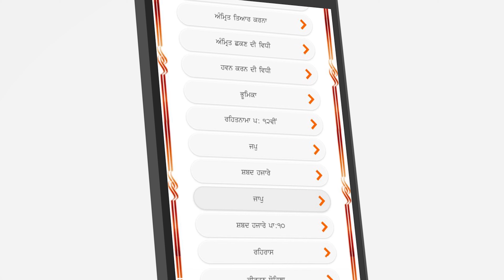Download Sri Bhaini Sahib app now l Available on App store and Play Store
Sri Satguru Uday Singh Ji